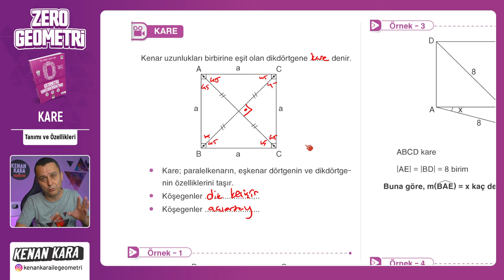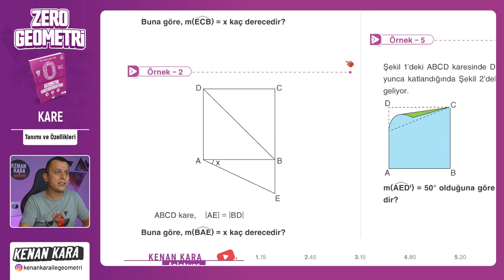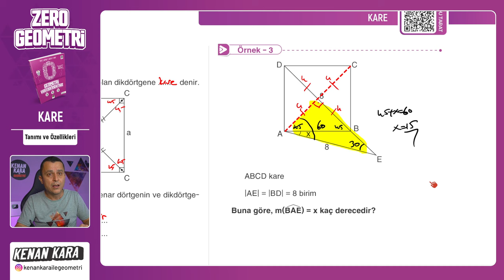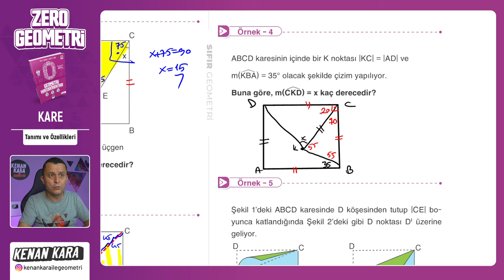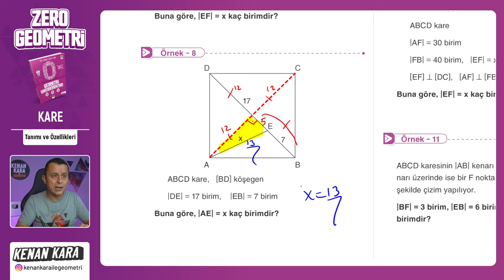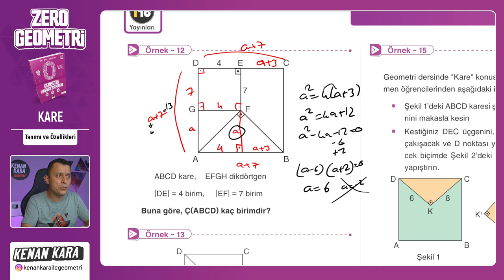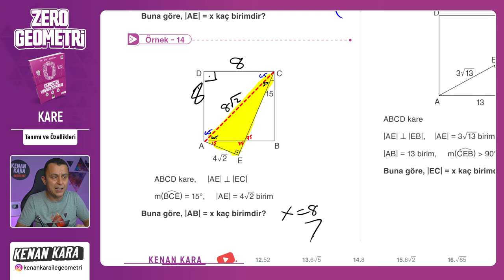Tanımı ve Özellikleri | KARE | F10 YAYINLARI SIFIR GEOMETRİ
F10 Yayınları SIFIR GEOMETRİ kitabında KARE konusundaki Tanımı ve Özellikleri kısmının anlatımı

🛍️ Akıllı Tahta Linkleri
 yakında eklenecek

📄Tanıtım ve İnceleme PDF: